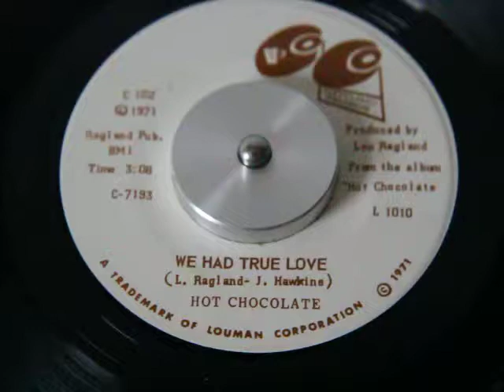Hot Chocolate - We Had True Love (CoCo Cleveland)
Great Sweet Soul Ballad...Hope Enjoy...All Praises To Allah !!